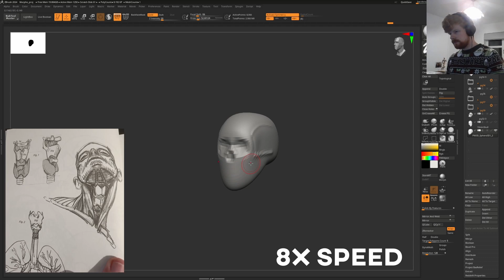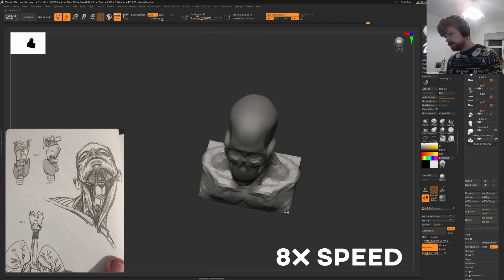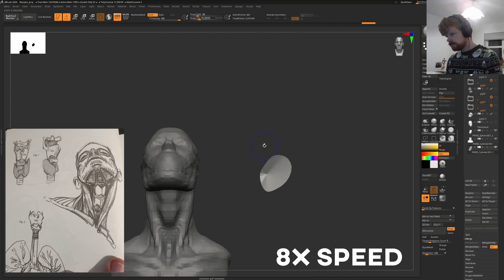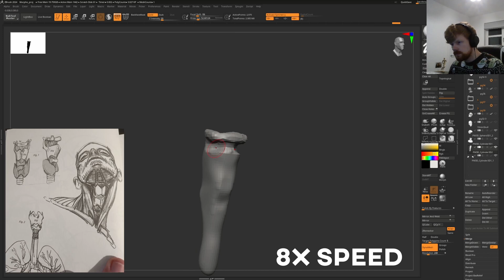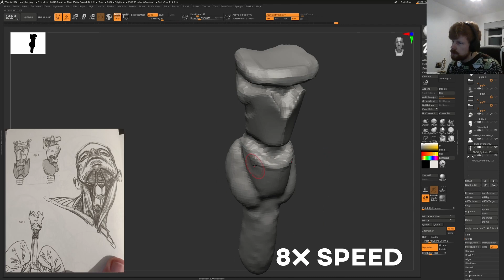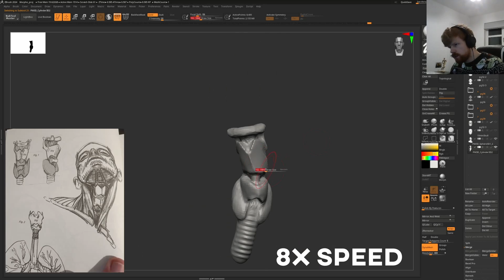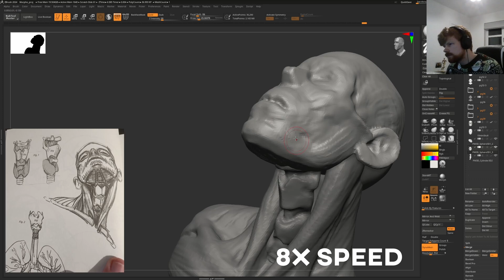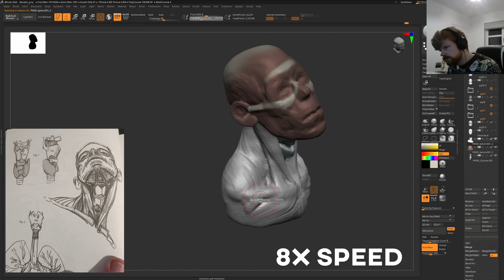Quick Study | New morning, new sculpting study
Hi! Mike here. If you like seeing full processes like this, you should check out our live streams, here on YouTube!
Today on the menu is another page of the book Morpho by Michel Lauricella.
This takes a look at the throat construction. We'll find out what makes up the protruding shapes.
Keep on sculpting!